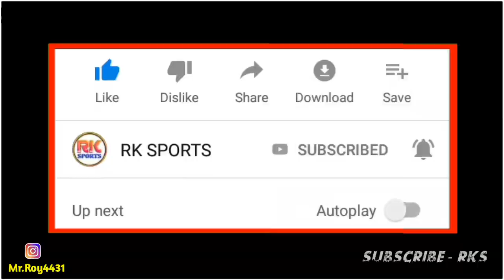AFC CUP ! GOOD NEWS 🔥 ISL SEASON 8 New Rules! আশুতোষ মেহেতা এটিকে মোহনবাগান দলের যোগ দিলো 🔥 Tranfer